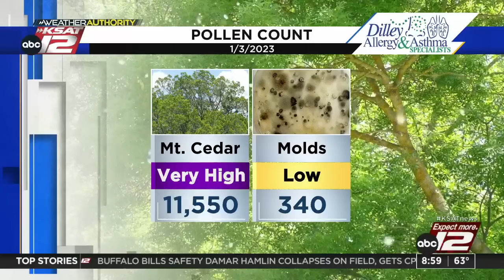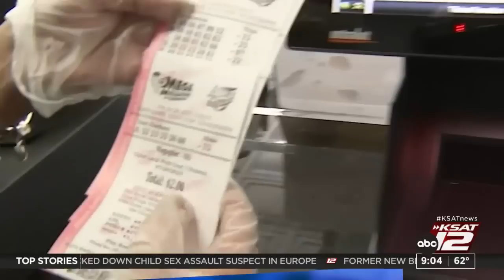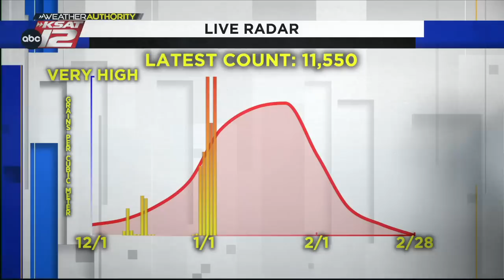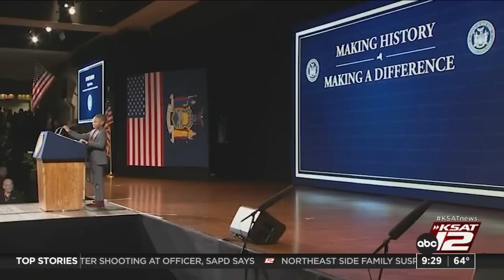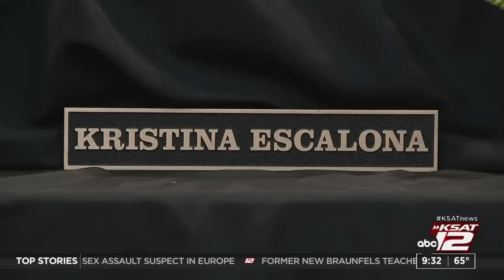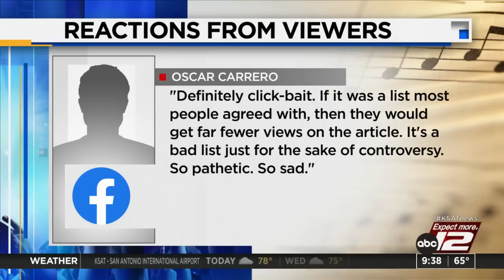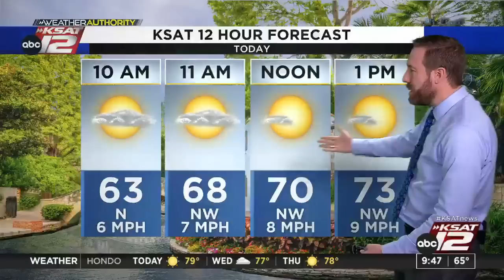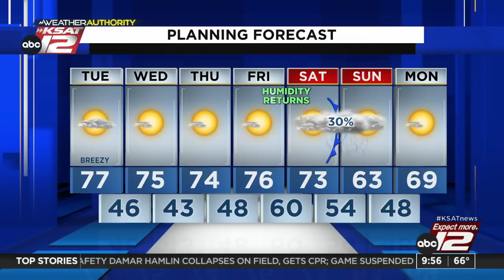GMSA at 9 a.m. : Jan 03, 2023